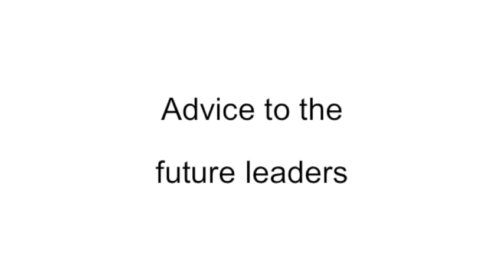Interview with Carlos Miranda Levy, Founder of Educar.org - Real Leader Interview #15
Carlos Miranda Levy knows disasters-and how to help people transcend their devastation with dignity, inclusion, and an equitable distribution of wealth. Following the 2010 Haiti Earthquake, he collaborated with Stanford's Peace Innovation Lab to create Relief 2.0: a disaster response model that uses independent units of local stakeholders and foreign volunteers with mobile technologies and social networks to fill the gaps bureaucracy and top-down hierarchies leave. With the National University of Singapore Entrepreneurship Centre he developed Relief Enterprise, a disaster recovery strategy based on social entrepreneurship. He now leads Relief B2B, a business collaboration initiative for disaster recovery in Japan.

CNN named Carlos one of Latin America's twenty most influential people on the Internet. No wonder: his education, literature and local portals engage four million people worldwide. Governments and international organizations such as United Nations consult him on public technology policies and strategies.